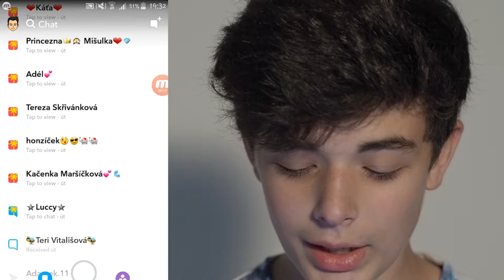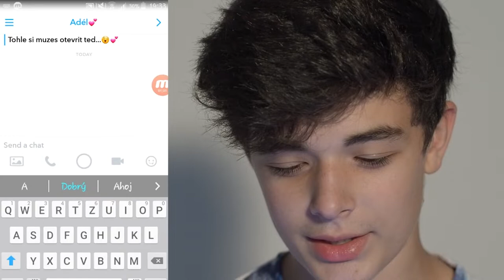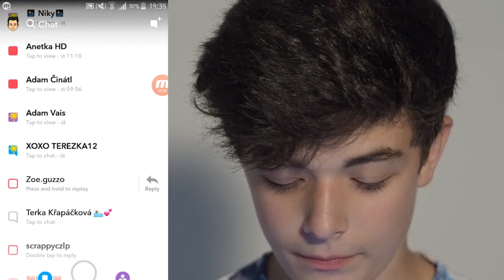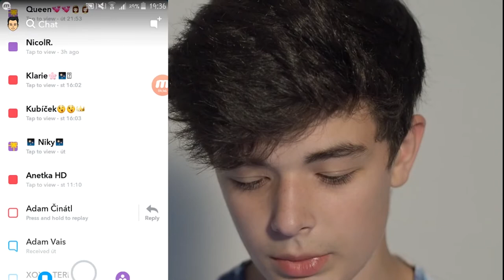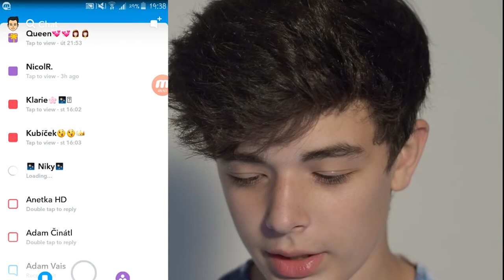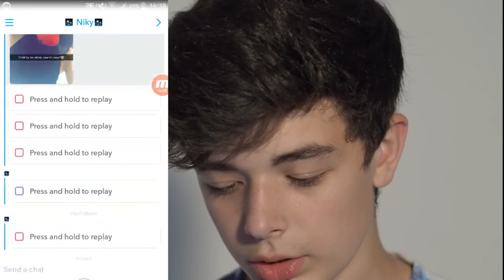SNAPCHAT S FANOUŠKY!